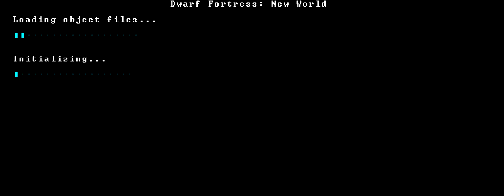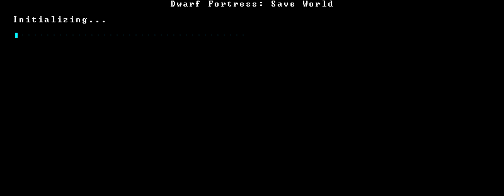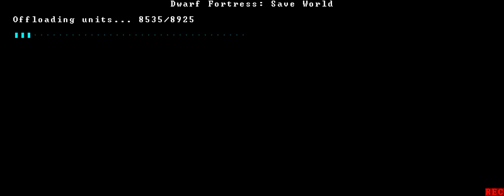Dwarf Fortress + Artificial Intelligence - June 2017 (Part 1 of 11)